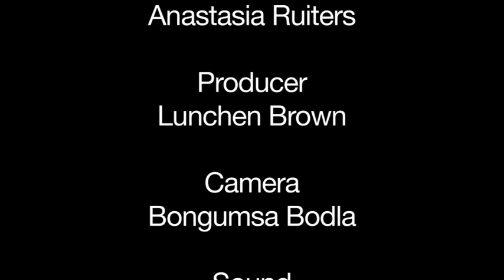Mignonnettes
Designer of hand crafted products, corporate gifts, felted jewellery, Nuno felted scarves, masks for events and commissions for functions